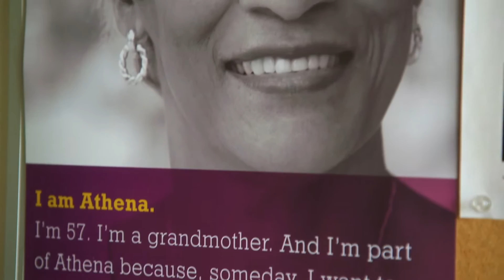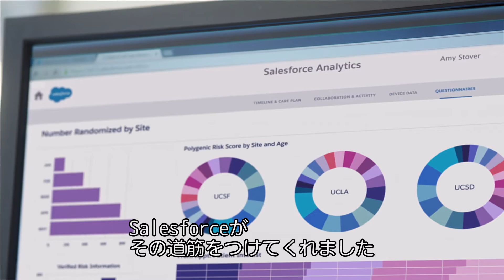【お客様事例-医療・製薬業界】Athena Breast Network - 乳がん治療にテクノロジーを駆使、プレシジョン医療の基盤を Salesforce で構築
Athena Breast Health Network は Salesforce のテクノロジーを活用して乳がんの検査、スクリーニング、治療のあり方を大きく変えようとしています。10 万人の患者データを分析して、その結果を個々の患者の乳がん予防、発症リスクの低減、治療計画に生かすことで、"プレシジョン医療" を実践しています。